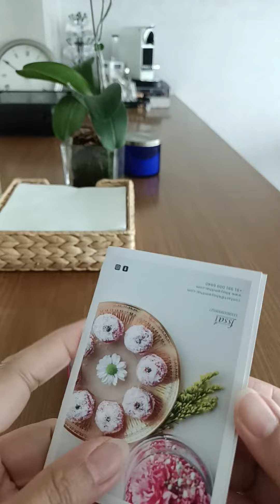Indian Luxury sweets | khoya mithai 😋🔥❤️